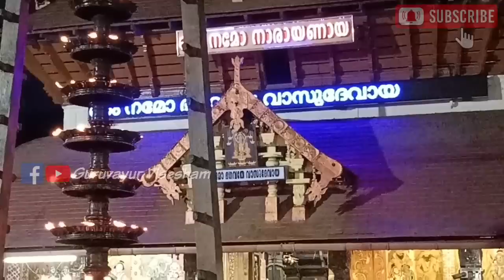ഗുരുവായൂരപ്പന്റെ ദീപാരാധന തൊഴുത് പ്രാർത്ഥിക്കാം| 02/06/2023 | Deeparadhana at Guruvayur Temple